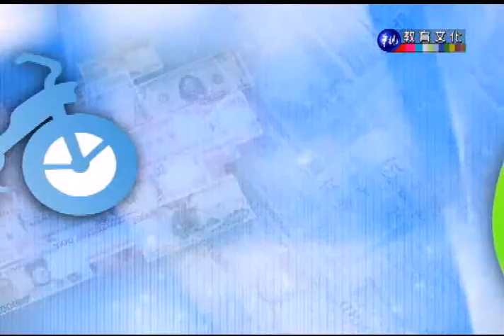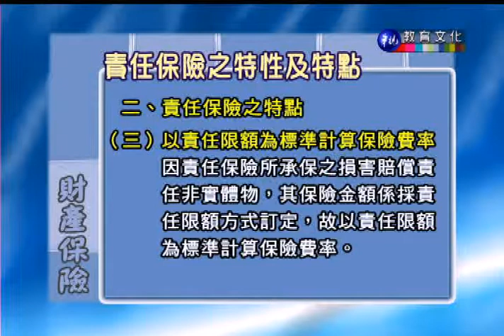財產保險（商專）_第12講